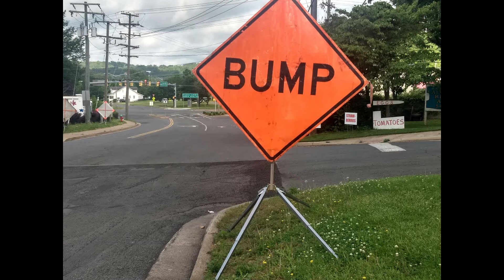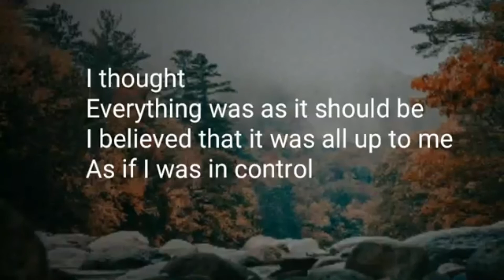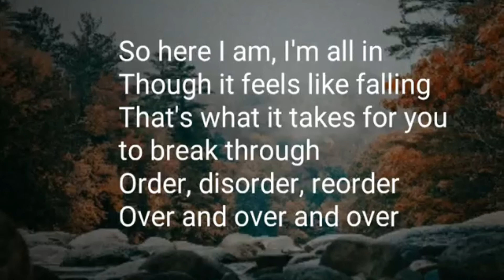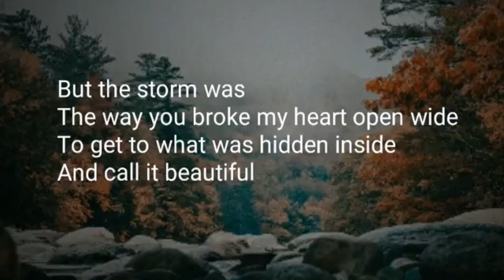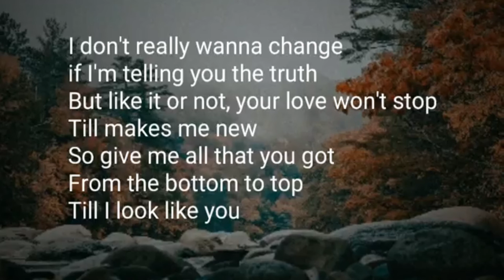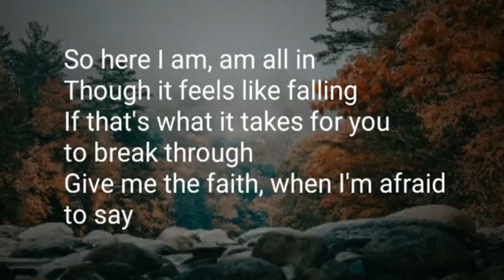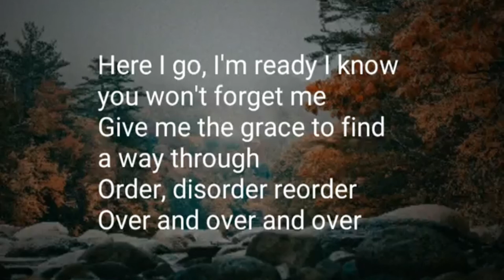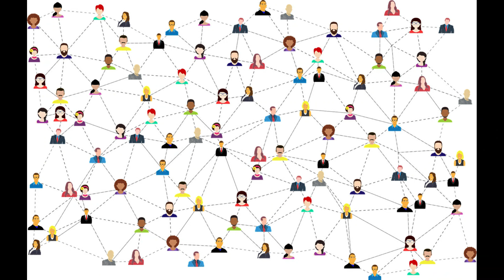WUMC Daily Devotion 5-29-20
So many things seem out of order right now.  And yet, God is at work, taking the disorder in our lives and recreating, or should I say, reordering it into a new way.  Pastor Tim shares a word and a song about what that looks like in this chaotic time where we the end seems to continually illude us.